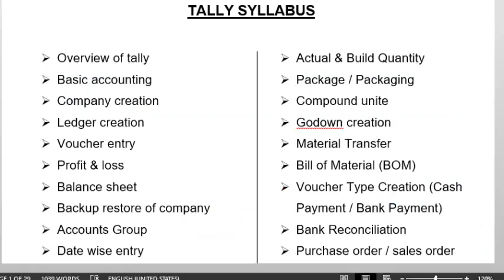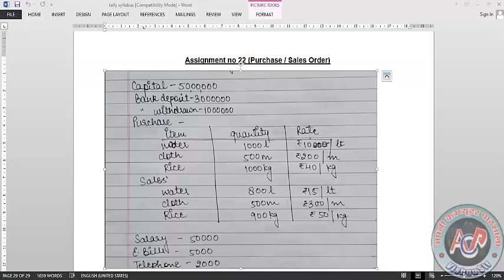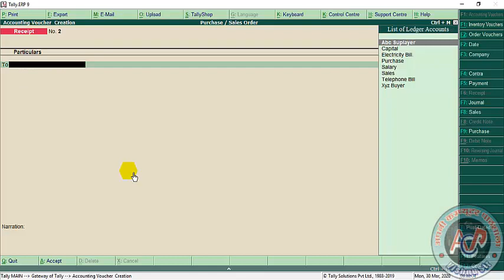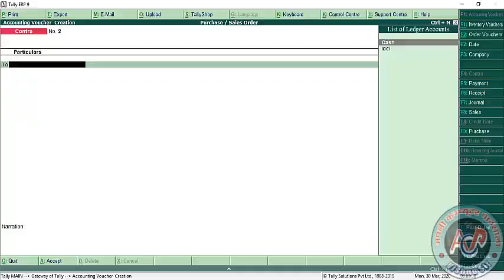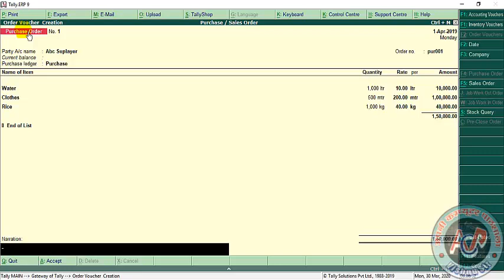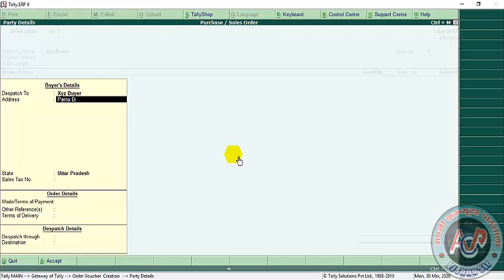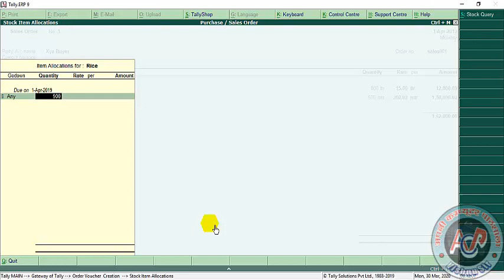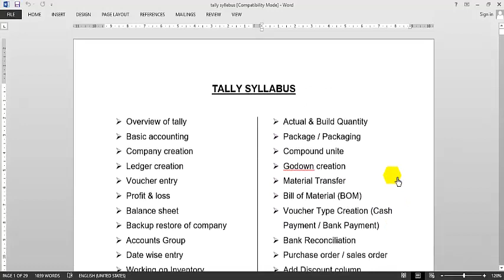Tally ERP9 in hindi Lecture_22 (Purchase & Sales Order)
# apni computer pathshala
video all about buying or selling by order.